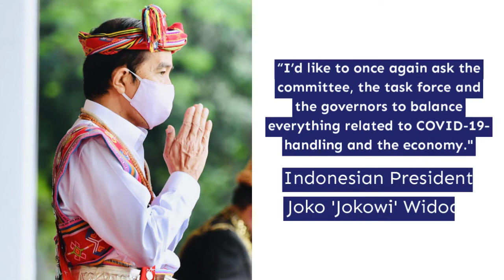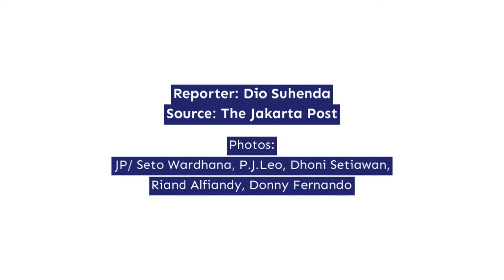Jokowi orders task force governors to balance handling pandemic economy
President Joko “Jokowi” Widodo has reminded
the national COVID-19 task force and committee

as well as provincial leaders
to balance containing the coronavirus
with reviving economic activity.